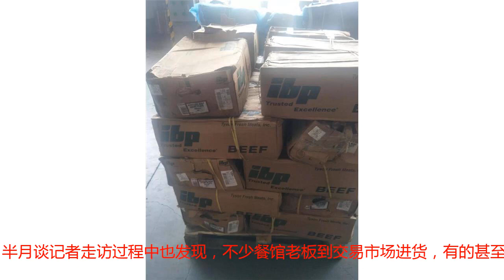半月谈记者暗访走私冻肉：充斥冻品交易市场，多数流向餐饮行业……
来源:半月谈正规市场上，走私而来的冷冻肉类产品，明目张胆大规模交易……半月谈记者调查发现，大量走私冻肉充斥冻品交易市场，货源来自全国各地，主要流向为西部地区的餐饮行业，不仅埋下食品安全隐患，造成关税损失，还对正规肉类企业造成冲击，形成 “劣币驱逐良币”的恶性循环。堆放在月台上的走私猪肉。走私冻肉成业内“潜规则”地处重庆九龙坡区的明品福冻品交易市场，以及大渡口区的万吨冷冻品交易市场，均为我国西部地区规模较大的冷冻肉类、海产品、农副产品交易市场。相关数据显示，每天有数千吨冻品在这两大市场集散，运往重庆、四川、贵州等西南省份。在明品福冻品交易市场，一家名为“金X食品”的商铺摊位上，产自国内外的冷冻肉类、水产品种类比较齐全，包括猪蹄、凤爪、牛肉等产品，分别来自巴西、俄罗斯、美国等多个国家和地区。“你要有证的还是没证的？没证的肉更便宜。”见半月谈记者在查看摊位上的各类冻肉产品，一名店员说，“证”指的是进口报关、检验检疫等相关手续，没证的肉就是未经通关报检的走私肉。店员说，以凤爪为例，走私货有每件12公斤和20公斤两种规格，价格是270元和460元，分别比正规渠道进口的产品低50元和80元左右。半